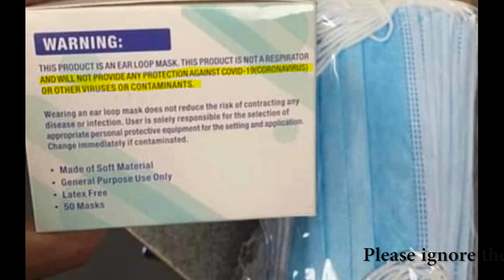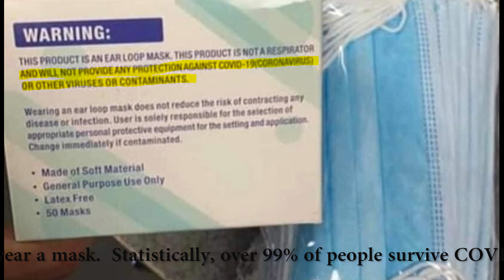The New Normal at Norwood Forest - Episode I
The residents of Norwood Forest adjust their lifestyle to the new normal social distancing protocols.